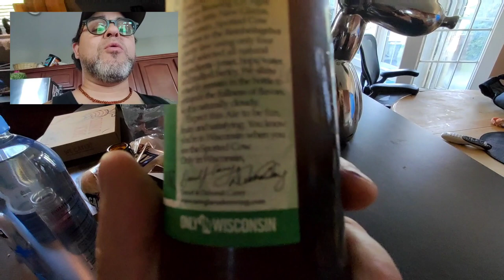My everyday beer of the year award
What can I tell you? It’s smooth , not bitterness, balanced, flavorful and goes down like water. Wisconsin is known for beer and sausages and cheese. Best believe I tried a lot of beer. You can do the Pepsi /Coke challenge and this one here may be the consistent winner for a everyday beer.

Would I buy again; Yes
Would I drink again: Yes